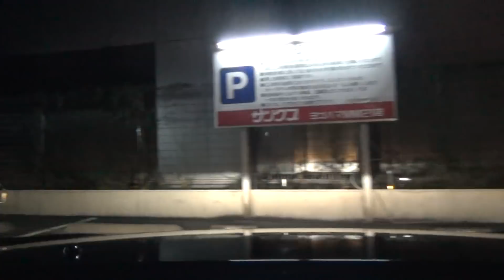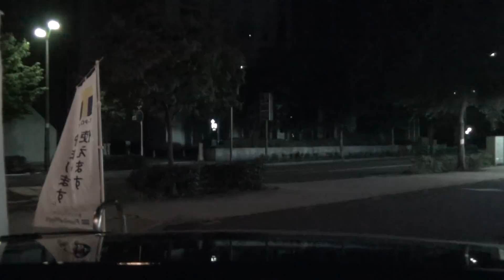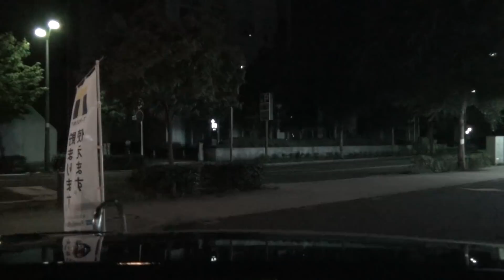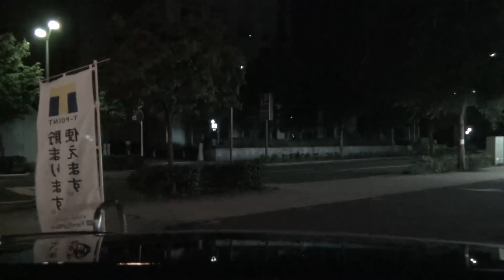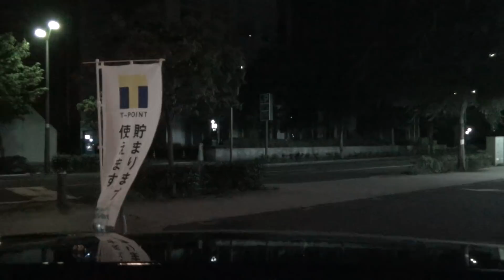このばんかけはカナリ恥ずかしかったの！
ばんかけ 職務質問 警察24時 カーS◯Xって単語入れてたら、10月5日に収益弾かれた笑